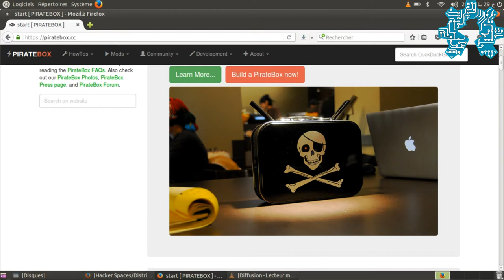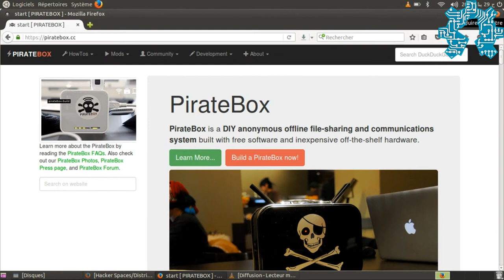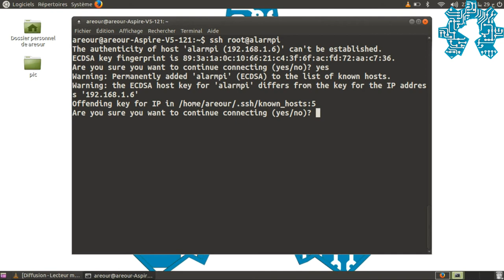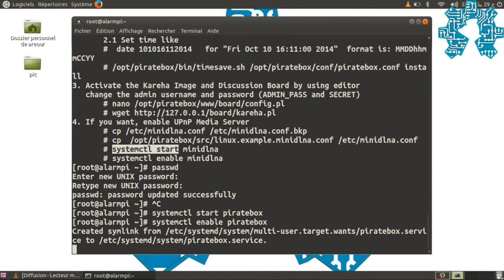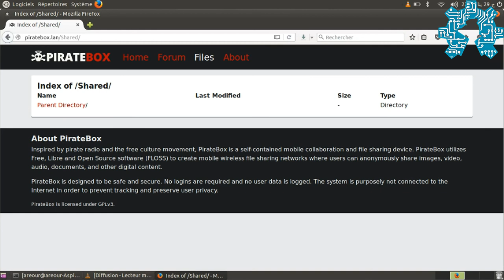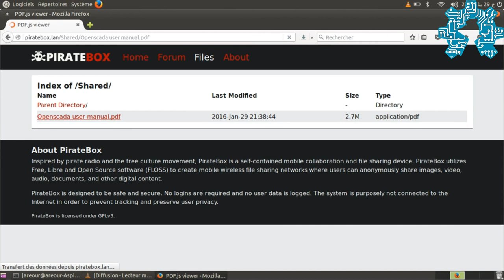Raspberry PI Pirate Box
Ce petit tutoriel va vous expliquez comment mettre en place une Pirate Box avec une Raspberry PI; Pour info Une PirateBox est un dispositif électronique qui permet de crée un réseau sans fil pour l'échange de fichiers anonymement et de manière locale.